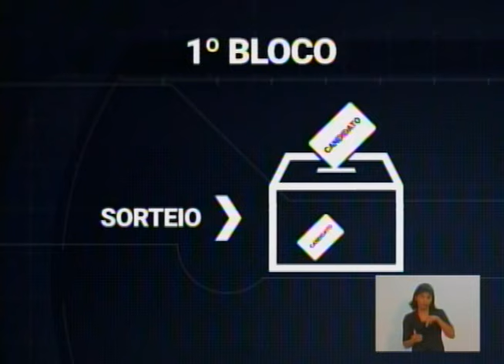Assista o debate com candidatos à Prefeitura de Presidente Prudente - Primeiro Bloco